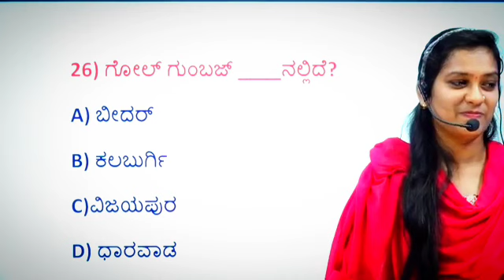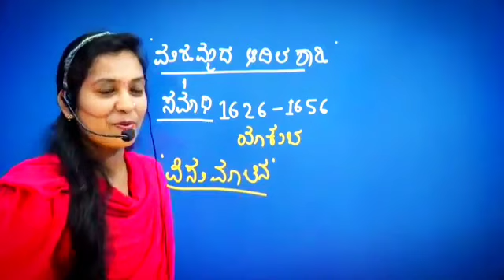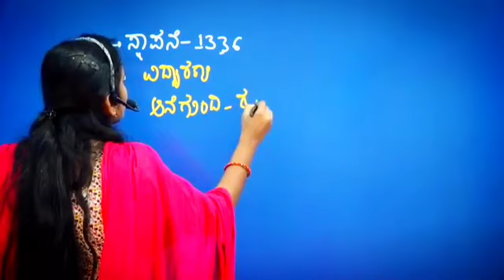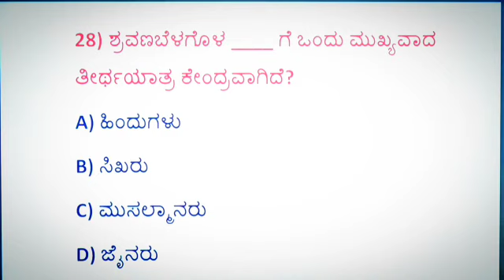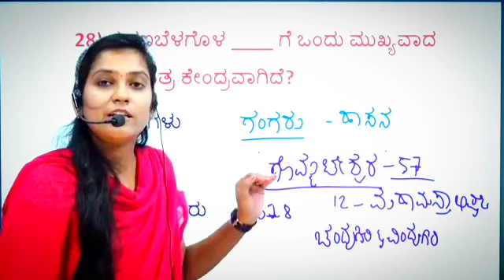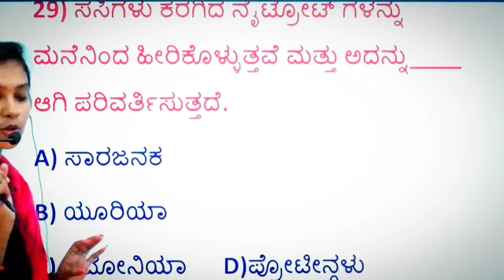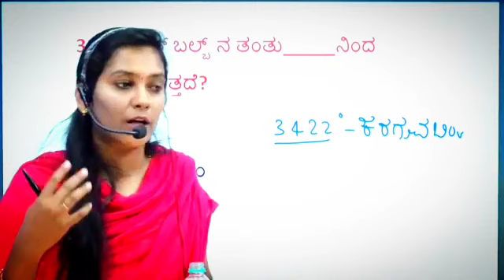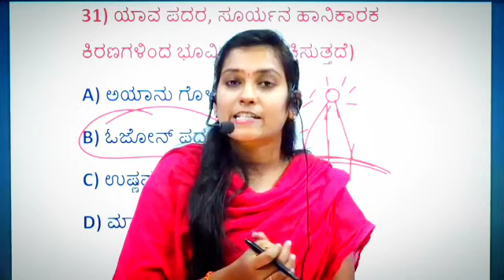2020 Pc question paper discussion by PRIYANKA MEDAM